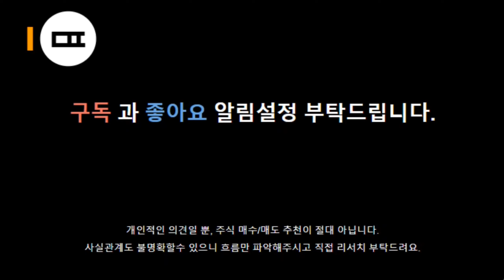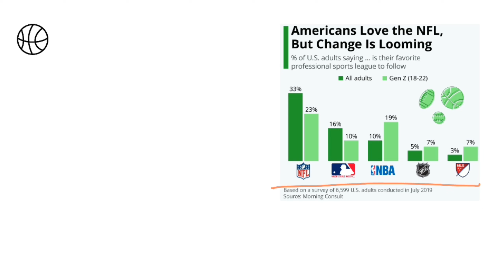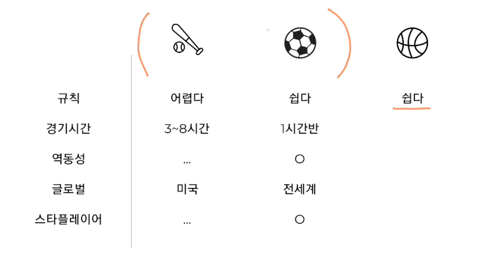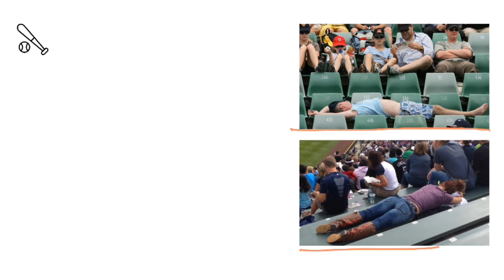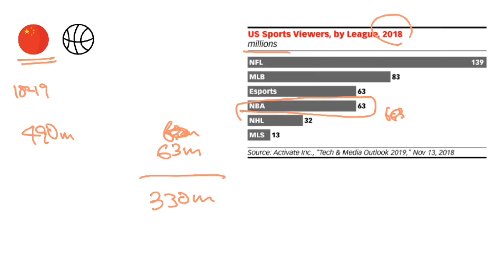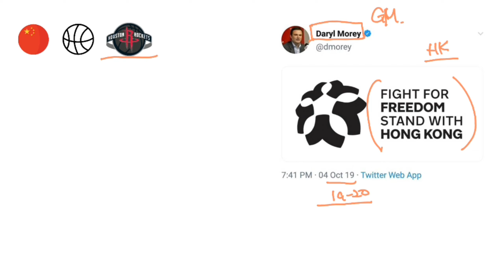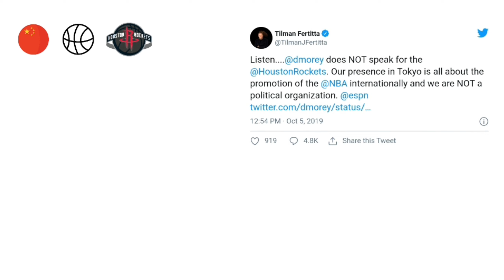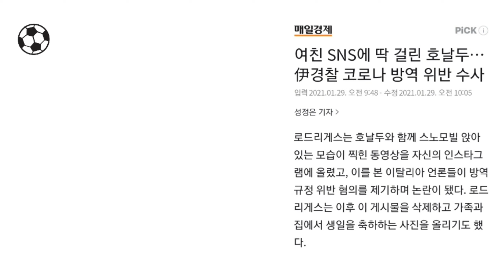호날강두! 아직도 화가나지만, 그를 이해해보자면...?!! (농구, 축구, 야구 #4)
* 주식 매수/매도 추천 절대 아니예요
* 사실 관계도 잘 확인안하고 하는 경우도 많아요
* 제 영상에서는 큰 흐름만 파악하시고 자세한 리서치는 직접 부탁드려요